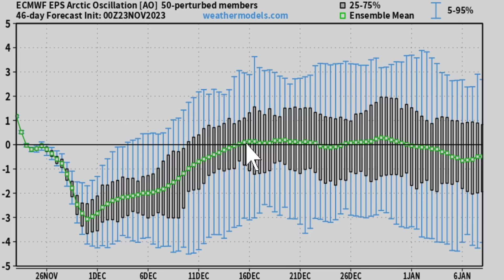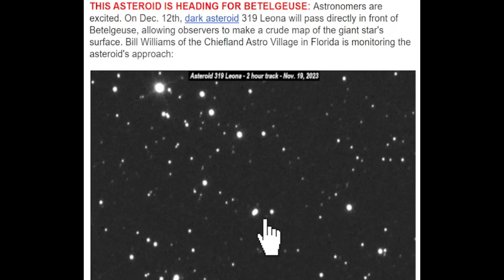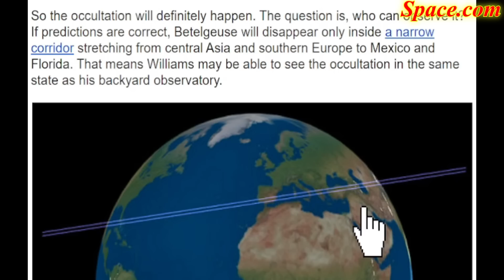Severe Weather Coming After Arctic Blast! & A Big Warm Up!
We still have the arctic blast coming and bringing freezing temperatures, but then we are going on a big warm up and at the same time this will bring back severe weather as we go into December.
In this video I show you the latest updates.
Helpful Links:
Thanksgiving snowstorm impacts from NWS

Timestamps:
00:00 Intro & setup
01:11 Severe weather pattern setting up
03:38 Thanksgiving Snowstorm impacts
07:07 Temperature change coming
08:40 New drought map and rainfall coming
10:05 A look at the severe weather potential
11:02 Arctic front temperature update
12:45 Space news & special message

Big Warm Up & Severe Weather Coming After Arctic Blast!